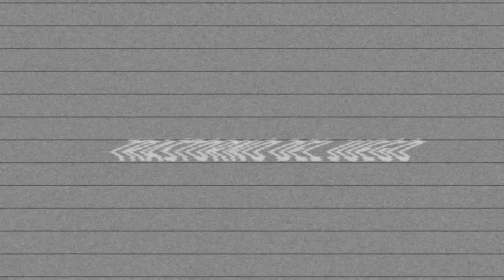Grand Theft Auto: Vice City - VUDÚ TROYANO #25 🏝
"TRASTORNO DEL JUEGO"

🕹 Videojuego : Grand Theft Auto: Vice City